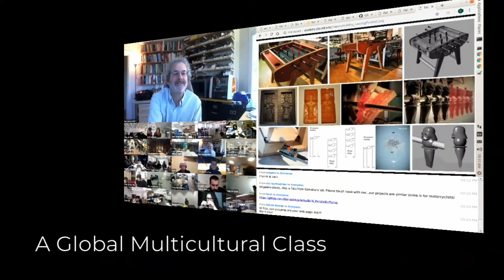Fab Academy 2022 - The future looks awesome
Want to know what Fab Academy is about? Check this out!

Applications will be open until Dec-20th 2021